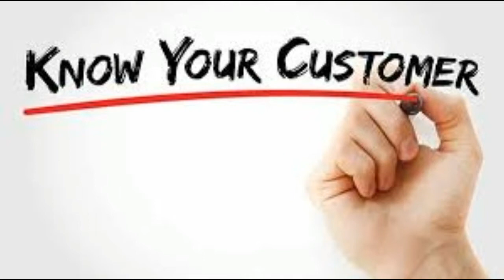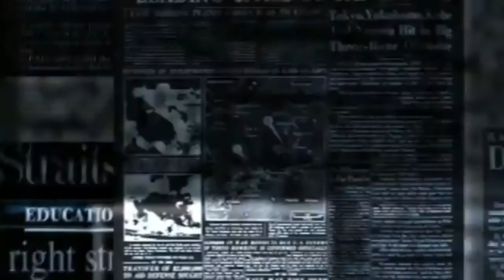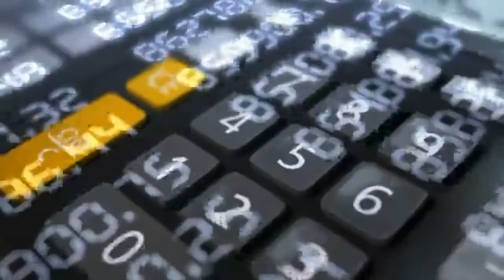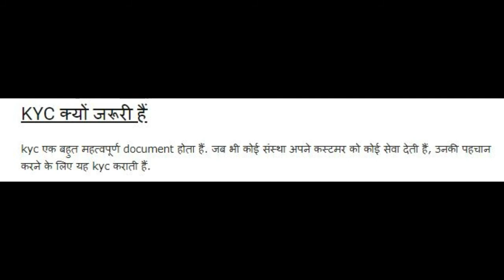What Is KYC? Full Form Of KYC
In This Video We Are Talk ABout KYC, What Is KYC and What is Full Form Of It And Why Companies and Bank Ask

Special Thanks to Pixaby for No Copyright And CC Licence Images

kyc kya hai
kyc full form
kyc kya hota hai
kyc ki full form kya hai
what is full form in kyc
kyc in hindi
kyc meaning
kyc status
kyc kyu jruri hai
why kyc is needable
kyc verification document
kyc verification documents
studysector